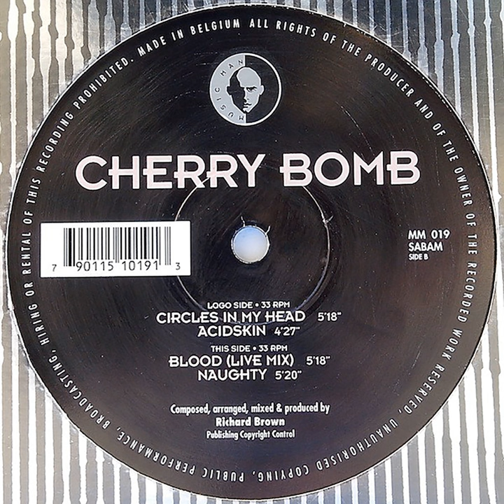Blood (Live Mix)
Blood (Live Mix) · Cherry Bomb

Circles In My Head

Artist: Cherry Bomb